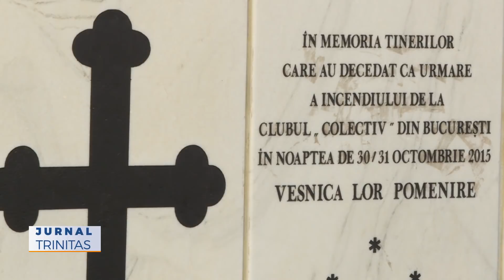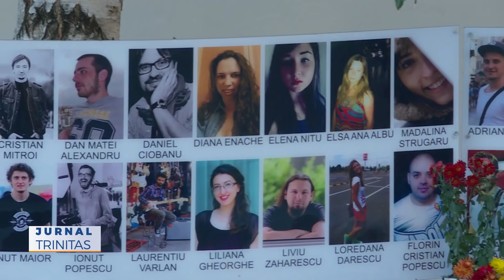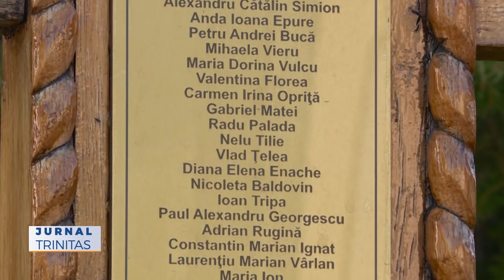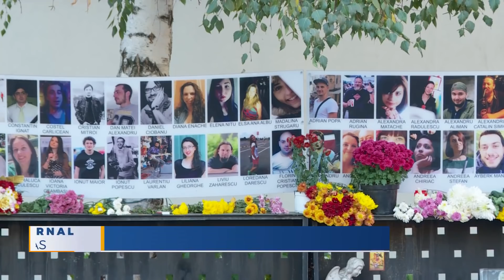3 ani de la incendiul din Clubul Colectiv